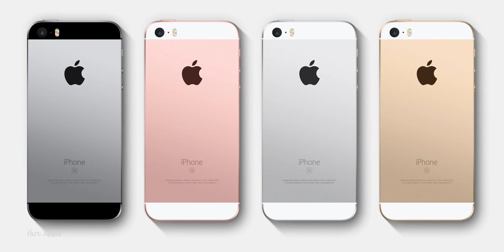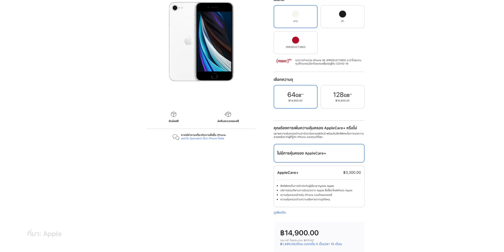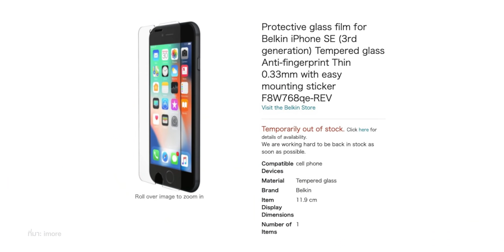สรุปข่าวลือ iPhone SE 3 ก่อนเปิดตัวในงาน Event วันที่ 8 มี.ค. 2022 นี้ | iMoD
🔴 Apple ประกาศจัดงาน Event "Peek performance" วันที่ 8 มี.ค. ที่จะถึงนี้ โดย iPhone SE 3 เป็นหนึ่งผลิตภัณฑ์ที่ลือว่าจะเปิดตัวในงานด้วย

ก่อนที่จะชมข่าวลือ iPhone SE 3 ในคลิปนี้ พลอยขอมาย้อนชมข้อมูลของ iPhone SE รุ่นก่อนหน้ากันก่อนเลยว่ามีกี่รุ่น และแต่ละรุ่นมีอะไรบ้าง

00:00 - เปิดคลิป
00:33 - ย้อนชมข้อมูล iPhone SE 1
01:00 - ย้อนชมข้อมูล iPhone SE 2
01:34 - คาดการณ์สเปค iPhone SE 3
02:03 - จุดเด่นของ iPhone SE
02:30 - ข่าวลือปรับดีไซน์ใหม่ของ iPhone SE
02:53 - เบาะแสของ iPhone SE 3 ที่ยังใช้ดีไซน์เดิม
03:08 - งาน Event Peek Performance จัดขึ้นวันที่ 8 มี.ค. 65
03:22 - ทิ้งท้าย

ℹ️ อ่านข้อมูลเพิ่มเติม :

⋅ สื่อรายงาน iPhone SE 3 ดีไซน์เดิม ไม่รองรับ MagSafe, iPad Air 5 เริ่มผลิตแล้ว
⋅ Gurman เผย Apple อาจจัดงาน Event วันที่ 8 มี.ค. 2022 นี้
⋅ Apple Event แรกของปี 2022 อาจเปิดตัว Mac mini, iPhone SE รุ่นที่ 3, iPad Air รุ่นที่ 5
⋅ พบเบาะแสเลขโมเดลในฐานข้อมูล EEC คาดว่าเป็น iPhone SE รุ่นที่ 3 และ iPad Air รุ่นที่ 5
⋅ (ลือ) iPhone SE 5G ใช้ดีไซน์เดิม! ส่วนดีไซน์เหมือน iPhone XR คาดว่าเปิดตัว ปี 2024

1️⃣ ยืนยัน! งาน Apple Event วันที่ 8 มี.ค. นี้ คาดเปิดตัว iPhone SE 3, iPad Air 5 และอื่น ๆ
2️⃣ ข่าวลือ เปิดตัว iPhone SE 3, iPad Air 5, Mac mini ชิป M1 Pro, M1 Max วันที่ 8 มีนา 2022 นี้
3️⃣ iPhone SE+ 5G ดีไซน์เดิม รองรับ 5G มาปีนี้ ส่วนโฉมใหม่มาปี 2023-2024